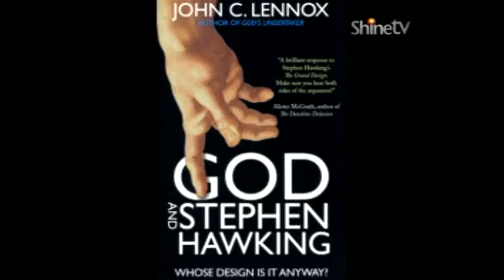John Lennox Interview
Andrew Urquart chat with John Carson Lennox. Professor of Mathematics at the University of Oxford and Fellow in Mathematics and Philosophy of Science, and Pastoral Advisor at Green Templeton College of Oxford University.